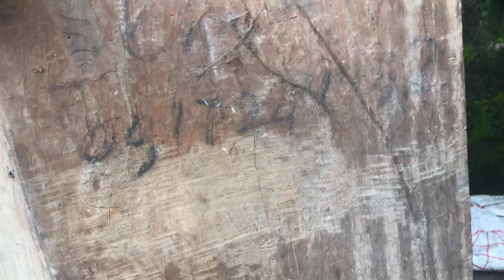Dỡ cái nhà lim trai mật giá rẻ có mấy chục về phục chế lại đẹp